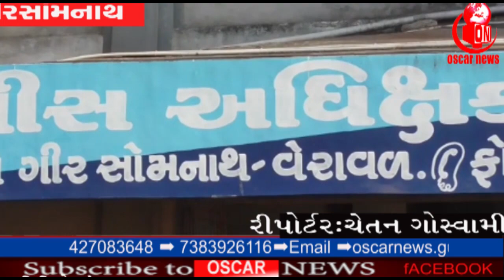ગીર સોમનાથમાં કોરોના મહામારી સામે લડતા ફ્રન્ટ લાઇન વોરીરીયર્સને ભૂલકાઓએ બિરદાવ્યા છે.| OscarNews